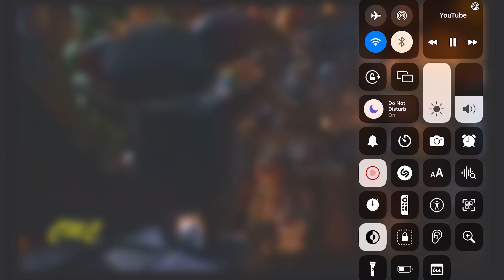4 August 2022